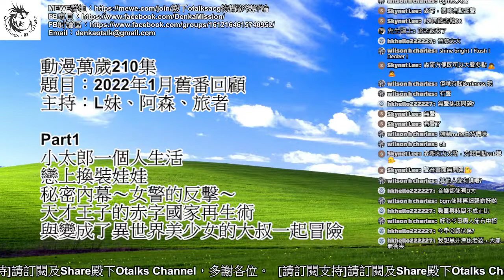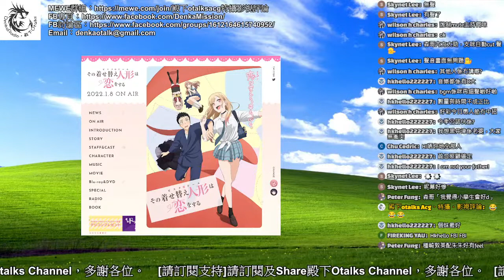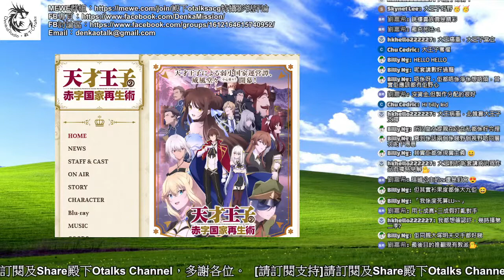動漫萬歲210集：2022年1月舊番回顧 Part1——小太郎令人心痛又溫馨、美少女大叔真係關女神詛咒事咩！？（設有章節功能）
動漫萬歲210集
題目：2022年1月舊番回顧
主持：L妹、阿森、旅者

Part1
00:00:00 小太郎一個人生活
00:21:40 戀上換裝娃娃
00:34:33 秘密內幕～女警的反擊～
00:55:33 天才王子的赤字國家再生術
01:58:51 與變成了異世界美少女的大叔一起冒險

網台經營困難，如欲贊助本台可經以下途徑：（請標明是「贊助殿下Otalks」）

（請加入前先於專頁Inbox通知）